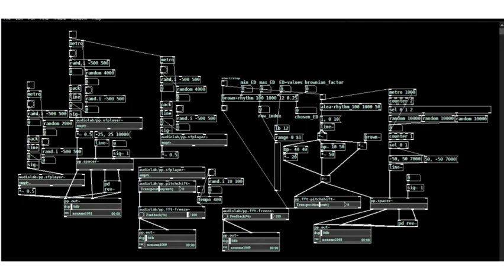Music For Black Sine Wave (Radio)By T-noll (Abtin Golfam) 2. Radio II in 39.29 Hz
**NEW MUSIC RELEASES**

Music For Black Sine Wave (Radio)
By T-noll (Abtin Golfam)

Tracklist:

1. Radio I in 34.02 Hz
2. Radio II in 39.29 Hz
3. Radio III (P) in 42.86 Hz
4. Radio IV (Ft BbK) in 35.01 Hz

Abtin Golfam (b. 2003), who is also known by his pseudonym ‘T-Noll’ is an independent composer from Iran. He started playing music when he was a teenager. He started composing since he was attending the Music Conservatory in Karaj-school. He is influenced by a variety of different music, including hip-hop and more Contemporary art-movements all beyond his interest in Modern music, schools like Futurism. He has already published two independent music albums.

He pursued his passion into music by attending the art-school for fine-arts before attending the Music conservatory in the city of Karaj. He received music instructions from credible musicians, including Afshin Alvavi, Siavash Esmaili, Hesam Jafari, Farhad Ebrahimkhani, Alireza Akbarpour. He has received a few awards for his performance with the ‘Tar’ instrument at least for two consecutive competitions while studying at the art-school. He eventually started studying ‘Audio Technology', at Azad University Central Tehran branch, where he is currently receiving education under the supervision of Reza Sabooni.

He employs creative coding, programming environments and generally the sound technology for making sounds, in case his contribution to this set “Wilt” is composed using Pure Data (A visual and interactive computer music development programming language).

یادداشت آهنگساز

"در این پروژه (رادیو)، عاشق صدا هستم. من با استفاده pure data و ضبط کردن صدای وسایل های که نزدیک به من بودن ، به ساختن این پروژه پرداختم.

صداها ، با بازی کردن فرکانس و یا سرعت اجرای شون و هدایت کردن شون با پچ pure data که زده بودم تجربه جالبی برای خودم بود.
خیلی خوشحالم که با دوست خوبم بابک ایکانی(BbK) برای ساختن قطعه آخر این پروژه همکاری کردم،در این قطعه ما شروع کردیم به مکاله کردن با هم (سوال و جواب)
من در میکس سمت چپ هدفون و بابک سمت  راست هدفون...
خود بابک در ارتباط با این موضوع ( ساخت قطعه آخر این پروژه) در قالب یک نامه توضیح داده:
"من همیشه از کودکی تحت تاثیر عملکرد کامپیوتر ها بودم ، با بازی سازی شروع شد تا الگریتم های dsp..

من در چند ماه اخیر مشغول اموزش شبکه عصبی خود بودم و حال او میتواند به صورت بداهه محض پیانو و چند ساز دیگر بنوازد ولی من دوست داشتم او حرف بزند .

دوست داشتم این ارتباط را درک کنم٬ شروع کردم به کار با prat .

من از tensorflow استفاده میکنم در اخر من از یک ابزار تعاملی برای تبدیل صدا با رمزگذار خودکار عصبی استفاده کردم در نهایت الگریتمی درست کردم برای چینش معنا دار کلمات الگریتم مارکوف این کار را میکرد.

در قسمت پایانی ما صدایی را میشنویم که از گوش راست به چپ می اید و باز میگردد ان را با اثر دوپلر درست کردم و تمامی صدا ها در نهایت در مکس پردازش شده است با تکنیک ها مختلف …
ممنون از ابتین برای پیگیری این ماجرا و باعث شد من نوری از بیرون غار خودم ببینم."